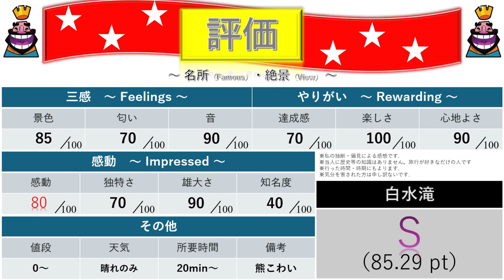【岐阜 観光】人の気配を感じない大自然が神秘的だった‼️ 「白水滝」